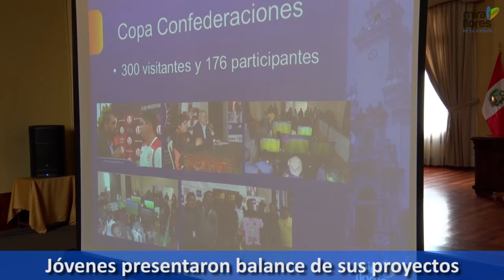Miraflores Te Informa: Del 9 al 15 de diciembre